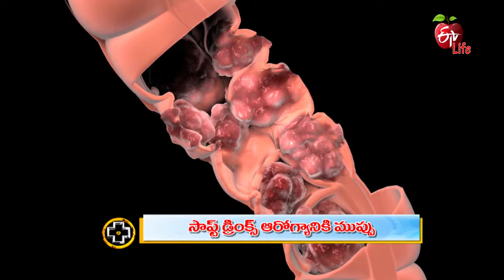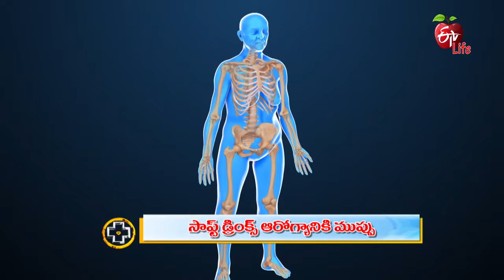Sugary Drinks Tied to Spike in Colorectal Cancer | Aarogyamastu | 6th January 2022 | ETV Life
సాఫ్ట్ డ్రింక్స్ ఆరోగ్యానికి ముప్పు

Chief Clinical Nutritionist Dr Madhulika Arutla talks about colorectal cancer and other harmful diseases caused by habituating soft drinks, she shares various helpful ways to overcome that habit and presents necessary information.